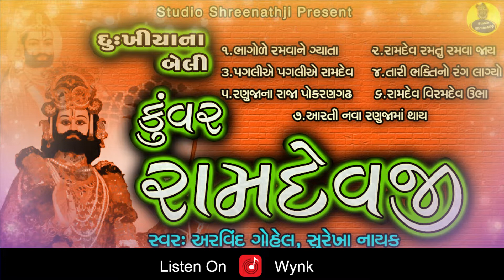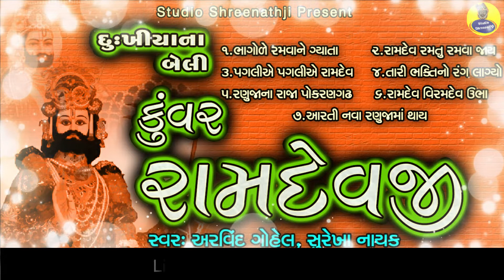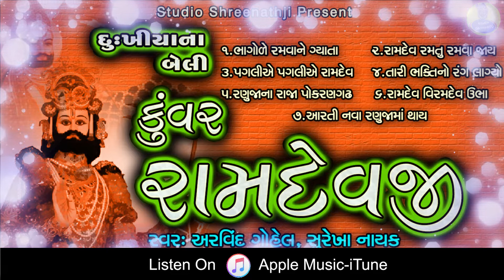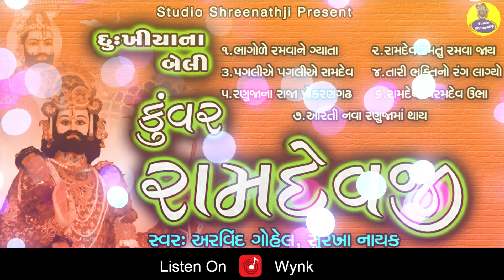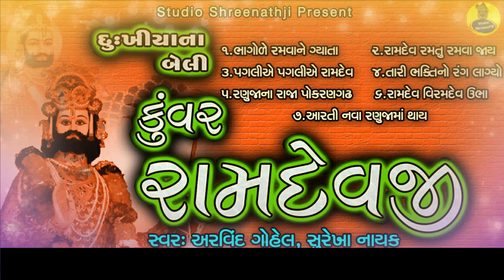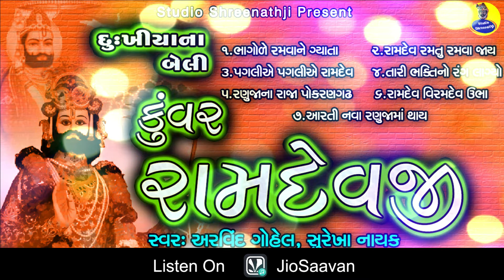Dukhiya Na Beli Kunvar Ramdevji | દુ:ખીયા ના બેલી કુંવર રામદેવજી । | Arvind Gohel | Surekha Nayak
0:00:00 - ભાગોળે રમવાને ગ્યાતા
0:05:27 - રામદેવ રમતું રમવા જાય
0:13:33 - પગલીએ પગલીએ રામદેવ
0:22:51 - તારી ભક્તિનો રંગ લાગ્યો
0:34:29 - રણુંજાનારાજા પોકરણગઢ
0:41:18 - રામદેવ વિરામદેવ ઉભા
0:48:01 - આરતી નવા રણુજા માં થાય

Info About :
♪ Album : Dukhiya Na Beli Kunvar Ramdevji
♪ Singer :   Arvind Gohel / Surekha Nayak
♪ Producer : Studio Shrinathji
♪ Lyrics : Traditional
 © All Copyrights Reserved to Studio Shrinathji-Rajkot